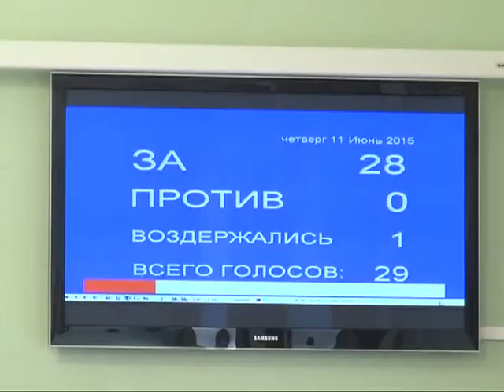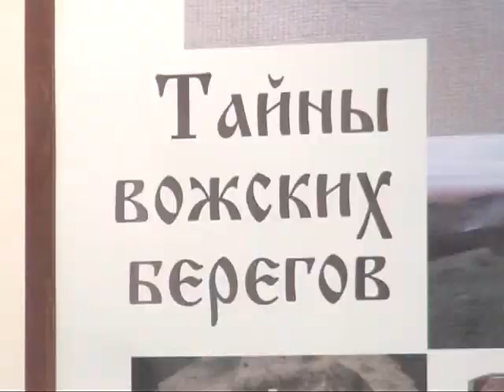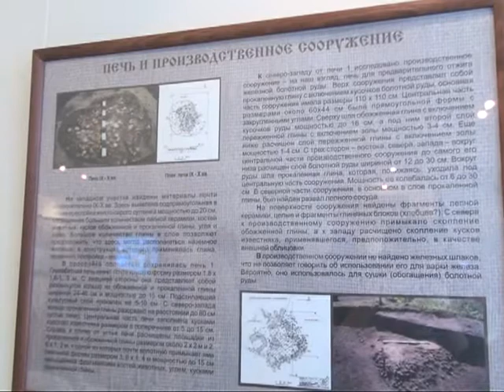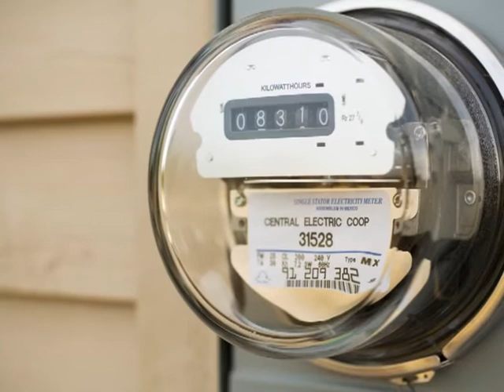Время говорить - новости Рязани 11.06.15